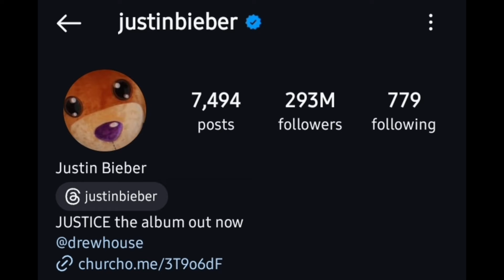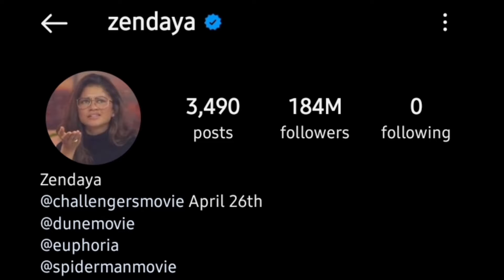Justin Bieber Vs Zendaya Lifestyle Comparison 2024